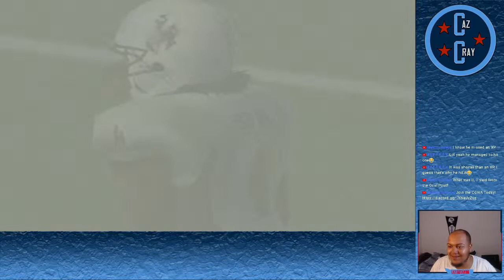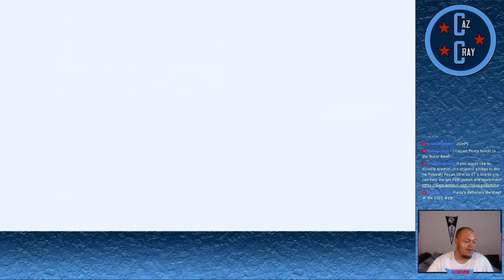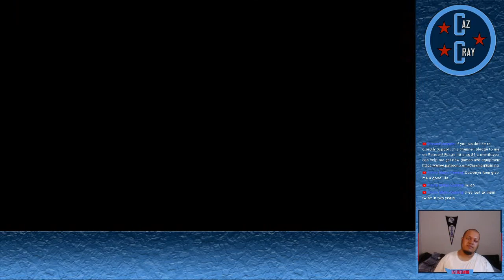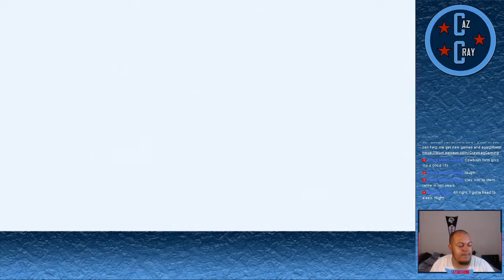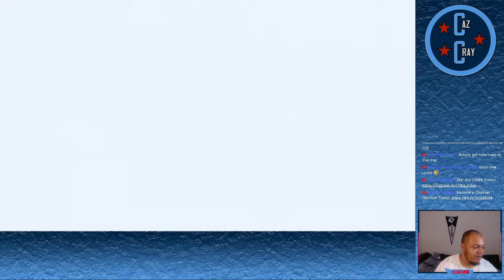WE'RE FINALLY RANKED! | NCAA Football 2005 Gameplay | UNLV Dynasty | Ep. 5 (LIVE)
If any of you guys would like to try Restream in order to stream on multiple platforms at once, use this link to sign up! You get a $10 credit towards Restream when you do!

WE STILL AREN'T RANKED?! | NCAA Football 2005 Gameplay | UNLV Dynasty | Ep. 3 (LIVE)